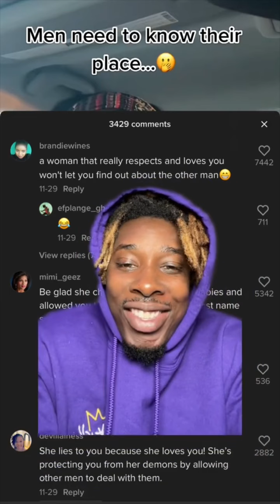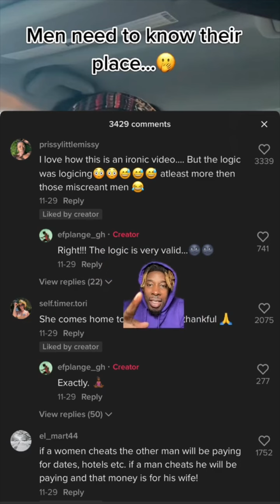She said: Women can CHEAT on a man and still love and respect him